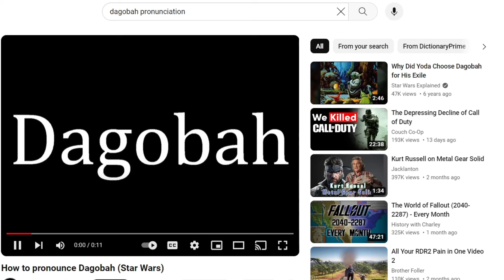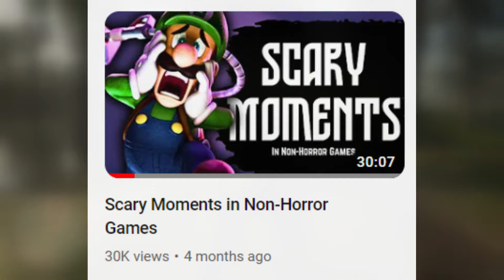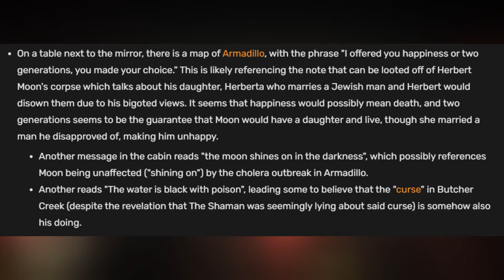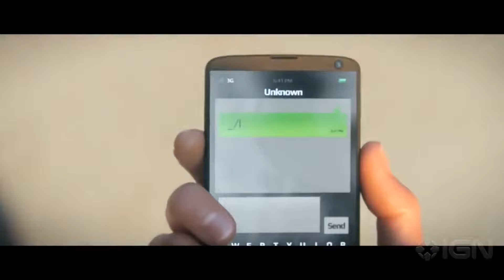Creepiest Easter Eggs in Gaming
We're going on an Easter egg hunt, boys